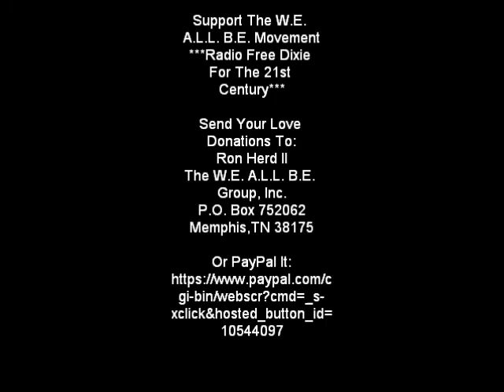W.E. A.L.L. B.E. Radio: The Best Damn Scott Sisters Show Evar! 1/5/2011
W.E. A.L.L. B.E. Radio
4 Years In The Tank Now It's Time To Get $Bank$

***Radio Free Dixie For The 21st Century***

January 2011 Theme: Fight The Power!

Air Date: Weds. January 5, 2011

Time: 9 PM C/10 PM E/7 PM P

The Best Damn Scott Sisters Show Evar!

(Note: If you miss the live session don't worry, all shows are archived and available for download thereafter from the same link it aired live on)